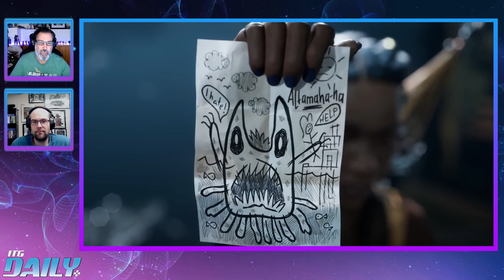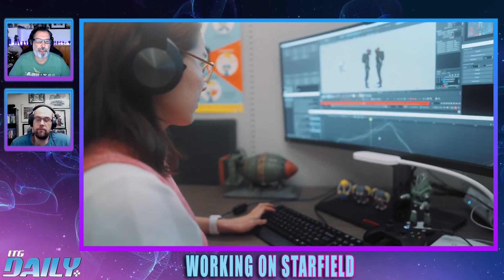Something Big From Xbox? ITG Daily for November 22nd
Xbox has something big coming our way to announce at The Game Awards, what could it be? Starfield has seen a decline in players but over half the staff at Bethesda are still working on the game and Insomniac’s Wolverine won’t be out until 2025!

00:00 - ITG DAILY INTRO
00:11 - ITG DAILY SHOW RUNDOWN
01:00 - XBOX ANNOUNCEMENT AT THE GAME AWARDS
11:40 - BETHESDA EMPLOYEES ON STARFIELD
19:58 - INSOMNIAC’S WOLVERINE NOT UNTIL 2025
23:04 - GAMES OUT TODAY
23:39 - ITG DAILY OUTRO AND THANKS FOR WATCHING!

Inside The Game is your source for the world of video games. From their weekly TV show Inside The Game, the team brings you the latest trending game reviews, gaming tech, VR, developer interviews, and more to keep up with the hottest in gaming news with ITG Daily. Inside The Game has everything any gamer could look for. Hang out with the crew and welcome to Inside The Game!

More Inside the Game Reviews!

▸ God of War Ragnarök - PS5 Review